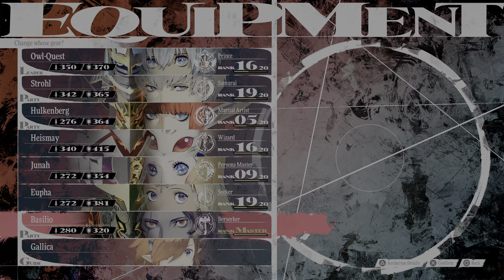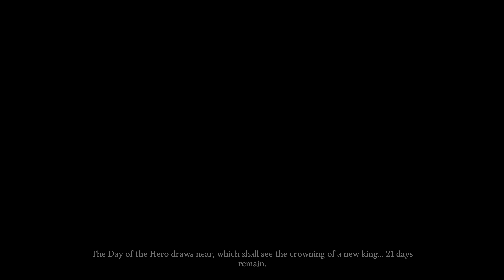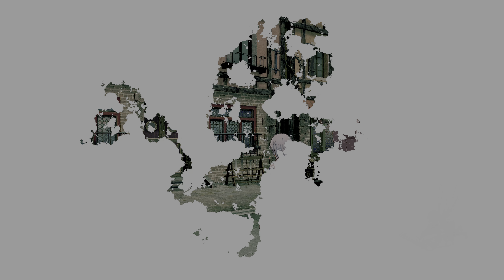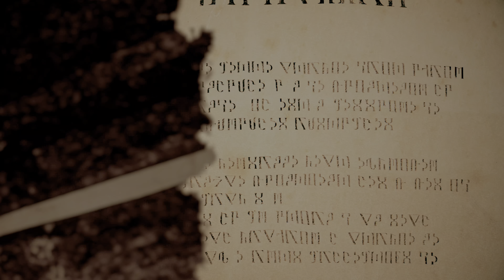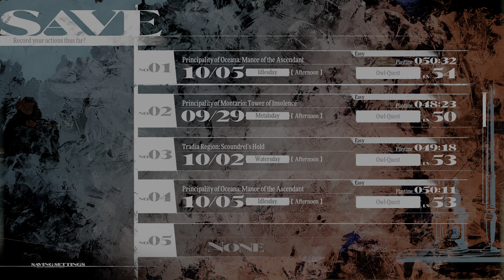[Walkthrough Part 55] Metaphor: ReFantazio (Japanese Voice) 4K HDR PS5